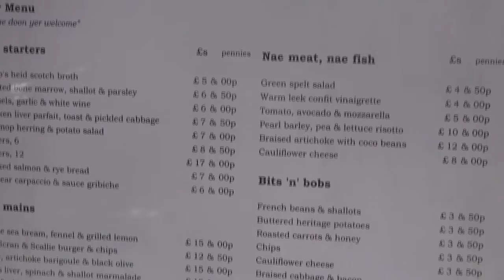Tom Kitchin & Dominic Jack on Michelin stars, the rise of Edinburgh and running a 'gastropub'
Edinburgh's dining scene is almost unimaginable without them. Tom Kitchin and Dominic Jack, the affable chef proprietors of the Michelin-starred The Kitchin and Castle Terrace restaurants, recently opened their Scottish-themed boozer-cum-dining room The Scran & Scallie.